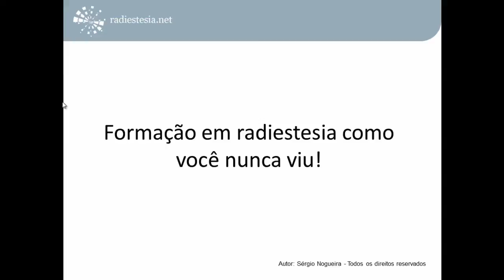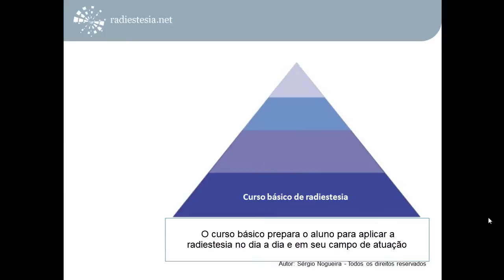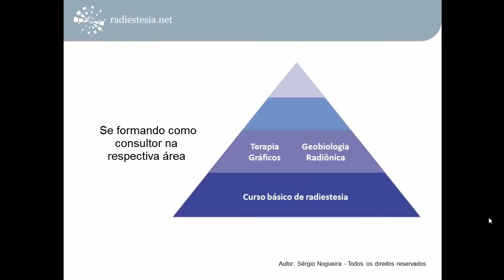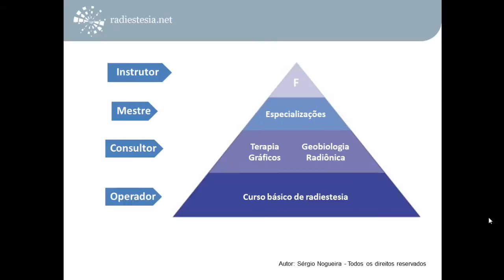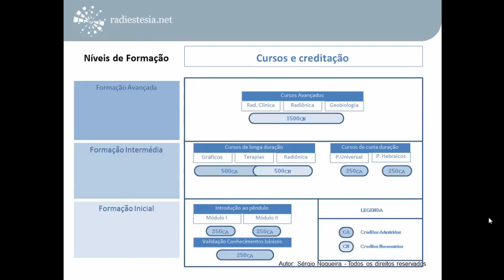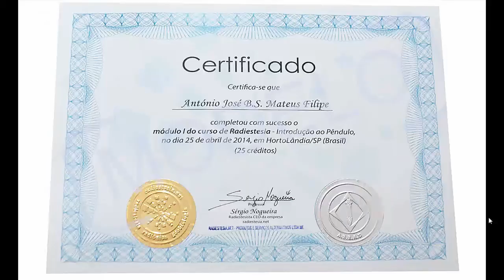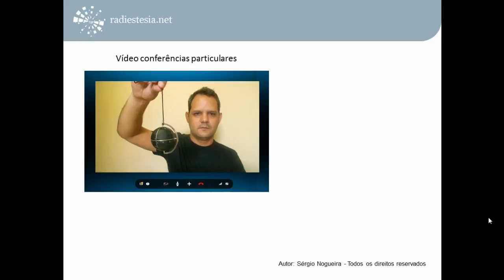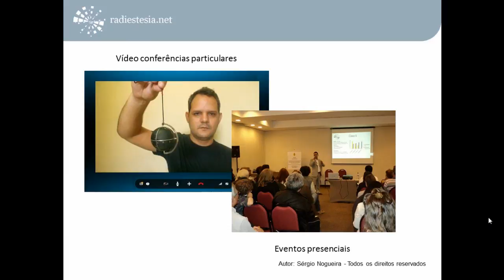Curso de radiestesia com certificação internacional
Apresentação da Escola internacional de Radiestesia
A primeira escola com cursos de radiestesia reconhecidos internacionalmente. Cursos nas áreas de radiestesia, radiônica terapia holística e geobiologia